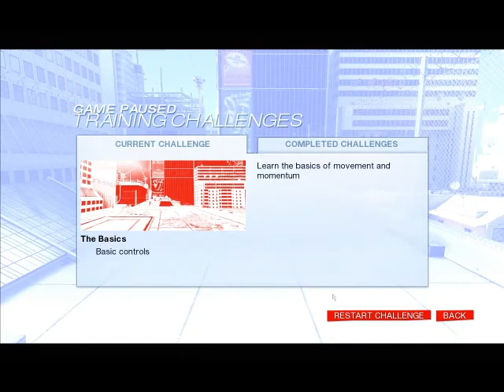Mirror's Edge Walkthrough - Training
The Training level in Mirror's Edge PC. This run/walkthrough is on Hard Mode, where runner's vision is omitted and the enemies are more challenging. I messed up a few times here (on the Training level, doh!), but it's still a pretty short little introduction to the game.